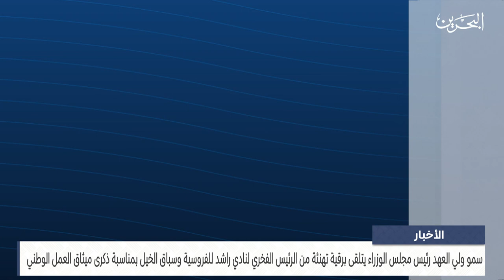مركز الأخبار: سمو ولي العهد رئيس مجلس الوزراء يتلقى برقية تهنئة من الرئيس الفخري لنادي راشد للفروسية